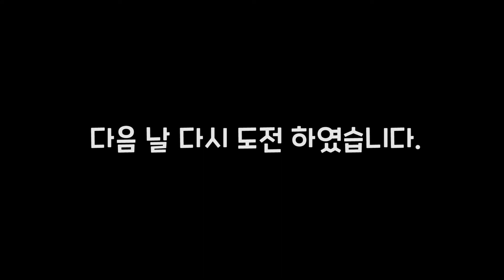대형견 강아지 앞에서 죽은 척 하기 ( 아빠가 이상해요 )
안녕하세요 레비입니다.

아빠를 무척 좋아하고 꼭 어딜 가든 아빠만 따르고

늘 아빠만 바라보고 아빠 없으면 절대 안 되는 레오 앞에서

죽은 척을 하면 레오가 어떤 행동을 할지 벌써부터 상상이 되어

눈물이 앞을 가리지만 그래도 궁금한 건 해봐야 하니 죽은 척을 해보았습니다.

뭐 결과는 뻔했습니다 (아. 왜 선글라스에 습기 차냐)

레오 앞에서 대환장 죽은척하기 아빠가 죽던말던

영상은 매주 금요일에 업데이트 됩니다!

(중간에 트로피카나 짤은 죄송합니다...)